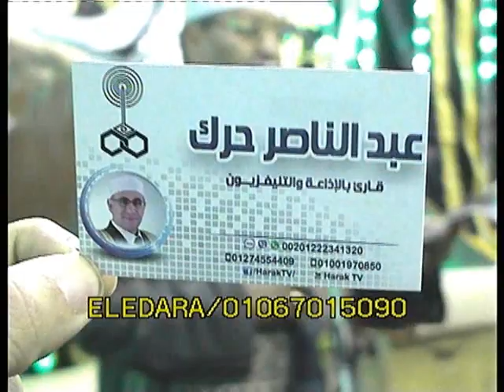اجمل واروع واحسن وجميع الكلمات الحلوه الي في الدنيا بهذه التلاوه لأجمل صوت مصري انا بحبه بالعالم كله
اقوي حفلات افراح صعيد مصر باكبر عائلات الصعيد..  فرح الاستاذ علي السبع...  المنيا ابوقرقاص البربا

لو وصفنا تلاوات القارئ الشيخ د عبدالناصر حرك فسنجدها أروع التلاوات تلاوة ستأخدك الى عالم آخر تذوق حلاوة القرآن الكريم بحفلاته القرآنية تلاوة رهيبة تلاوة مجمعة تهتز لها القلوب اسمع الشيخ حرك بحفل زفاف واسمع ختام عجیب و جنون جماهيري اثناء تلاوتة شاهد حلاوة القرآن مبکیة خاشعة تلاوة جمیلة تحرك الايمان في القلوب من روائع حرك شاهد تلاوات تفوق الوصف أجمل ما قرأ ختامات عالميه وتلاوة إلاعجازية التى بحث عنها الكثير الله اكبر عليك يا شيخ عبدالناصر حرك @ مستحيل @ ما هذا الجمال اجمل قراءة للقران الكريم قارئ العالم الأول تلاوة أسطورية يبدع ويتجلى في ليلة قرآنية وبجودة اصليه من اجمل ما قرأ بیات اروع الختامات ❊ ختام ليلة قرآنية أجمل ليالي روعة إبداع غير عادي ❊ ليالى قرآنية كاملة ❊ HD عزاءات العمد واللواءات ورجال الاعمال اسمع الشيخ حرك روعه بقصار السور Harak TV اسمع اجمل تلاوة للقران الكريم بصوت الشيخ حرك بكاء المصلين ابکت صوت يبكي الحجر WATCH THIS VIDEOS ON YOUTUBE IT VERY GOOD VIDEOS FOR QARI HARAK : Quran Tilawat beautiful recitation 2018 by Shaikh Dr abdul-nasir Harak Quran Recitation by Shaikh Dr abdul-nasir Harak - Amazing Quran Recitation NEW | beautiful Quran recitation | heart soothing voice Best Quran Recitation in the World 2017 Emotional Recitation |Heart Soothing by Qari DR Harak Best Quran Recitation | The Month Of Ramadan | Heart Soothing by Qari Shaikh Dr abdul-nasir Harak Most Beautiful Quran Recitation In The World l Heart Soothing by Shaikh Dr abdul-nasir Harak Beautiful Quran Recitation by Qari DR Harak - Amazing Recitation \- Must See Listen to the Quran for Relax & Beat Insomnia & peace of mind & discover Islam By This Recitation 2018 Quran Tilawat beautiful recitation 2017 by Shaikh Dr abdul-nasir Harak Quran Recitation Really Beautiful & Heart Touching Crying By Qari Shaikh Dr abdul-nasir Harak The Most Emotional & Soft Quran Recitation | Heart Soothing By Eygption Qari Shaikh Dr Abdul-nasir Harak the most beautiful Quran Recitation|| Heart Touching || Really Beautiful and Heart trembling Quran recitation Heart Touching beautiful and Amazing Quran Recitation by By Eygption Qari otional & Soft Quran Recitation |  Soothingby Qari Shaikh Dr Abdul-nasir Harak انتظروا المزيد من تلاوات الشيخ حرك ان شاء الله

01.Surah Al-Fatihah
02.Surah Al-Baqarah
03.Surah Al-imran
04.Surah An-Nisa
05.Surah Al-Ma'idah
06.Surah Al- An'am
07.Surah Al- A`raf
08.Surah Al-Anfal
09.Surah At-Tawbah
10.Surah Yunus
11.Surah Hud
12.Surah Yusuf
13.Surah Ar-Ra`d
14.Surah Ibrahim
15.Surah Al-Hijr
16.Surah An-Nahl
17.Surah Al-'Isra
18.Surah Al-Kahf
19.Surah Maryam
20.Surah Taha
21.Surah Al-'Anbya'
22.Surah Al-Haj
23.Surah Al-Mu'minun
24.Surah An-Nur
25.Surah Al-Furqan
26.Surah Ash-Shu`ara
27.Surah An-Naml
28.Surah Al-Qasas
29.Surah Al-`Ankabut
30.Surah Ar-Rum
31.Surah Luqman
32.Surah As-Sajdah
33.Surah Al-'Ahzab
34.Surah Saba'
35.Surah Fatir
36.Surah Ya-Sin
37.Surah As-Saffat
38.Surah Sad
39.Surah Az-Zumar
40.Surah Ghafir
41.Surah Fussilat
42.Surah Ash-Shuraa
43.Surah Az-Zukhruf
44.Surah Ad-Dukhan
45.Surah Al-Jathiyah
46.Surah Al-'Ahqaf
47.Surah Muhammad
48.Surah Al-Fath
49.Surah Al-Hujurat
50.Surah Qaf
51.Surah Adh-Dhariyat
52.Surah At-Tur
53.Surah An-Najm
54.Surah Al-Qamar
55.Surah Ar-Rahman
56.Surah Al-Waqi`ah
57.Surah Al-Hadid
58.Surah Al-Mujadila
59.Surah Al-Hashr
60.Surah Al-Mumtahanah
61.Surah As-Saf
62.Surah Al-Jumu`ah
63.Surah Al-Munafiqun
64.Surah At-Taghabun
65.Surah At-Talaq
66.Surah At-Tahrim
67.Surah Al-Mulk
68.Surah Al-Qalam
69.Surah Al-Haqqah
70.Surah Al-Ma`arij
71.Surah Nuh
72.Surah Al-Jinn
73.Surah Al-Muzzammil
74 Surah Al-Muddaththir
75.Surah Al-Qiyamah
76.Surah Al-'Insan
77.Surah Al-Mursalat
78.Surah An-Naba'
79.Surah An-Nazi'aat
80.Surah Abasa
81.Surah At-Takwir
82.Surah Al-Infitaar